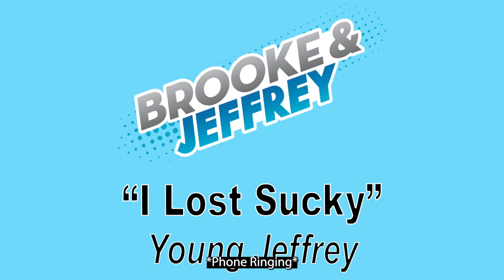l Lost sucky Young Jeffrey